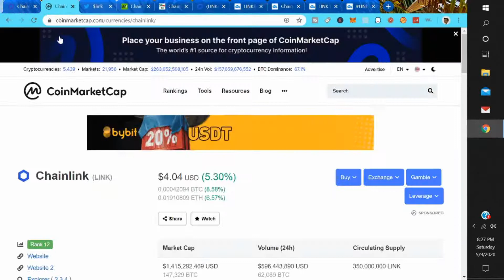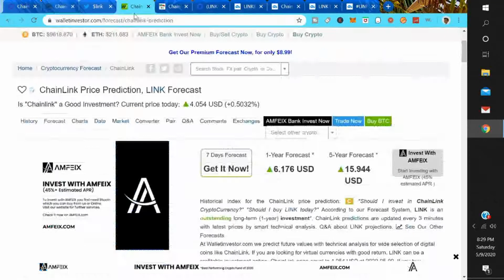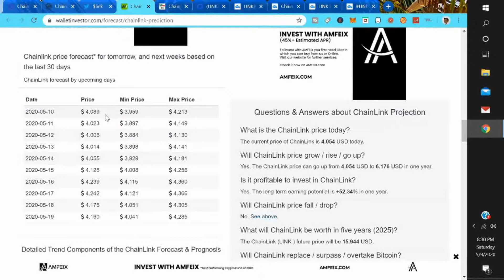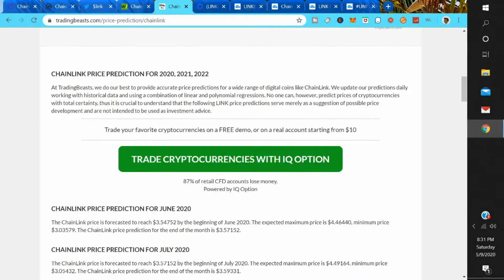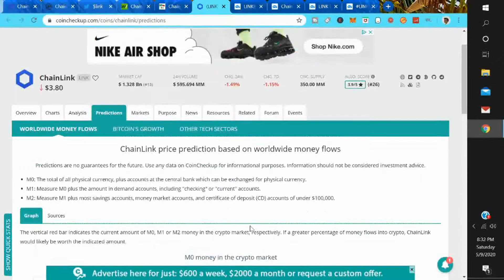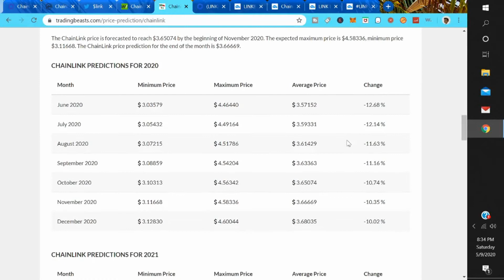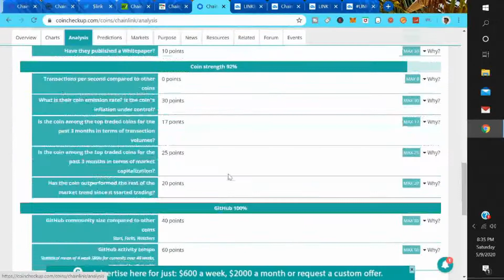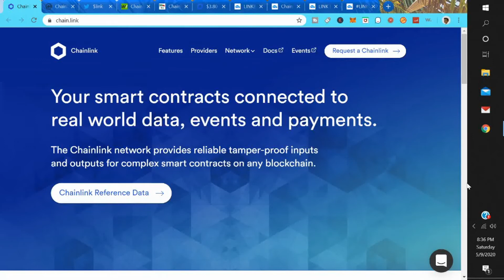Chainlink Price Prediction 2020 2025 Chainlink News Today Link Price Prediction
1. This is a Educational and Information Channel.
2. I'm not a registered investment Advisor and i do not provide investment advice. Any investments are highly speculative and any losses are YOUR RESPONSIBILITY.
3. Do your own research before making any decisions.